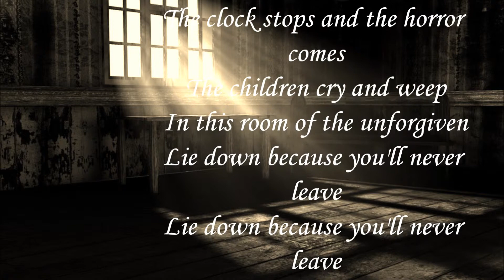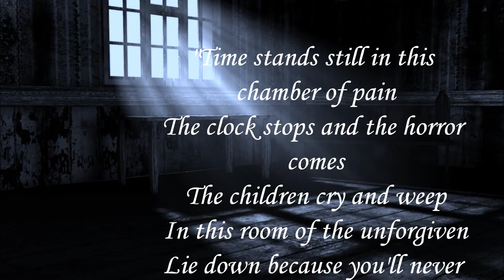Don't Fall Asleep by Swallow the Sun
Lyrics:

To the weeping of the birds
Don't fall asleep
In this room of the fallen

To the breathing of the walls
Don't fall asleep
In this room of loss
Don't fall asleep
In the arms of dead air
Don't fall asleep
In this symphony of the damned

"Time stands still in this chamber of pain
The clock stops and the horror comes
The children cry and weep
In this room of the unforgiven
Lie down because you'll never leave
Lie down, but don't fall asleep"

The signs show slowly with the dark
They glow brighter as the shadows grow deeper

Blood marks on the walls and the ceiling and on the floor and the doors, oh how they flow!

Little voices like the whining of the birds

As the closet door opens

I still can hear them screaming
And the shape... Is it me on the piano?

Playing the symphony of the damned